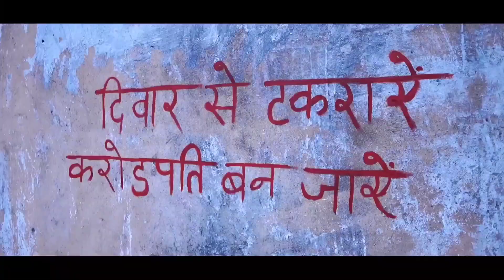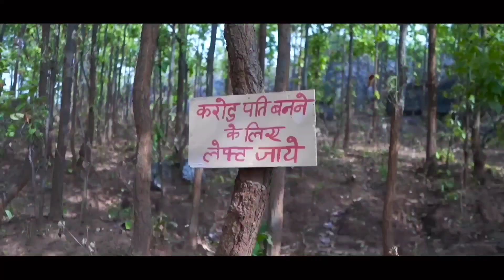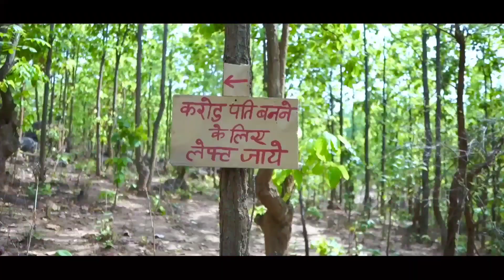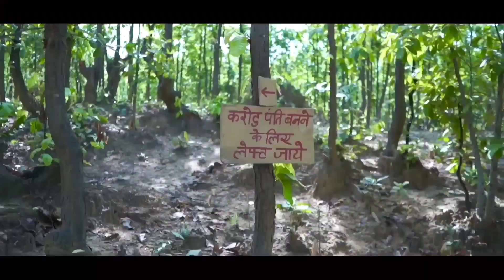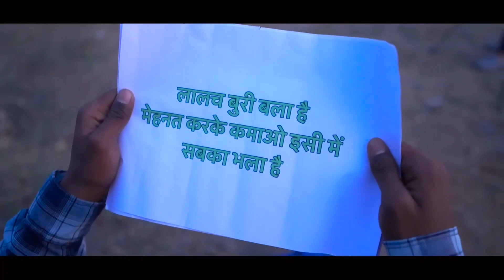लालच बुरी भलाहा है || lalch buri bhalah hai | comedy # reafools Comedy